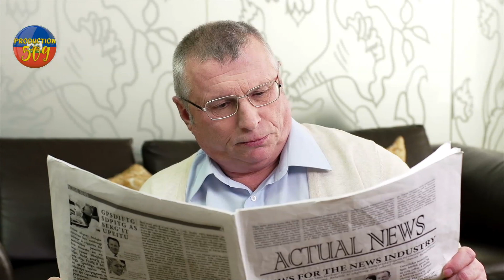Men Kijan Nèg Yo Kraze Matisan Plat/Kris La Pran Kou.Lòt Nèg G9 Yo Pa Vle Edel Goumen.